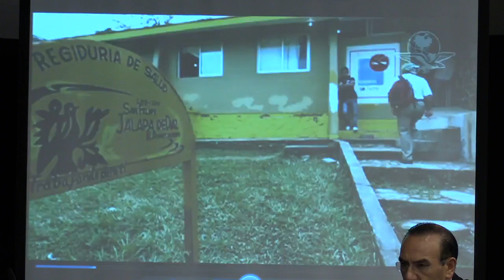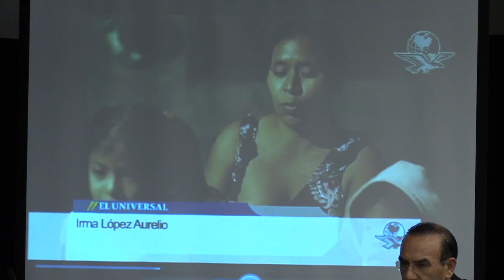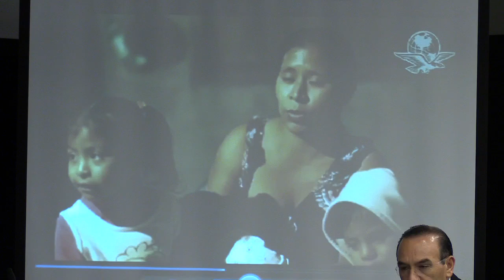México: salud materna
Salud materna y denuncias de violencia obstétrica en México

27 de marzo de 2014